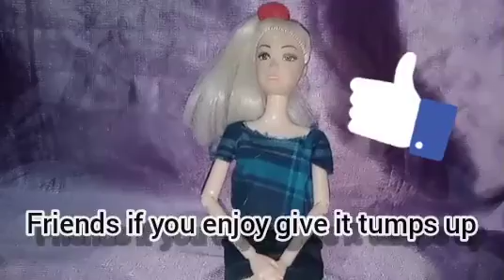Recreating surabhi samriddhi(chinki minki ) dress